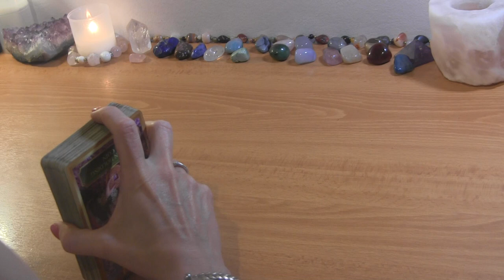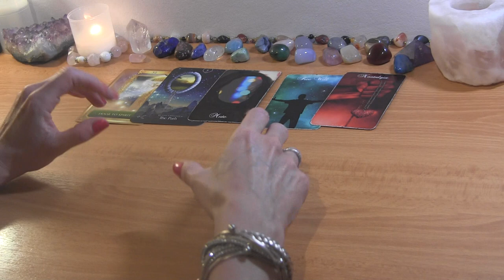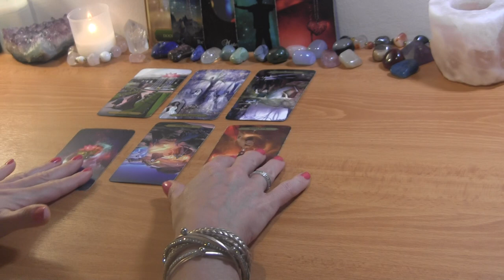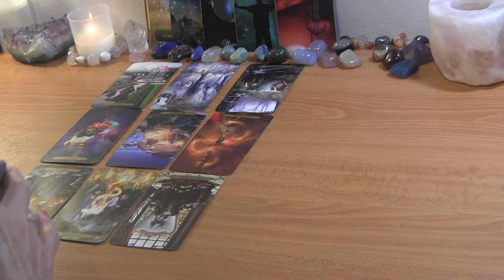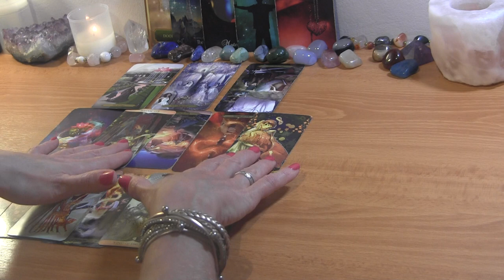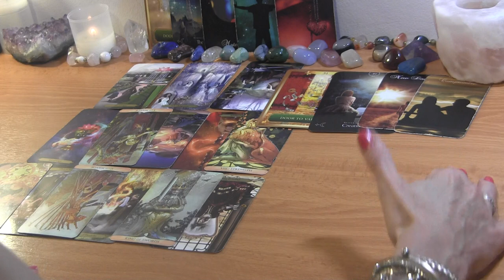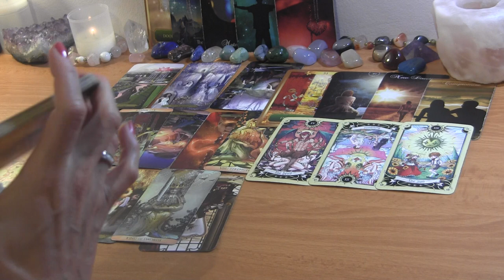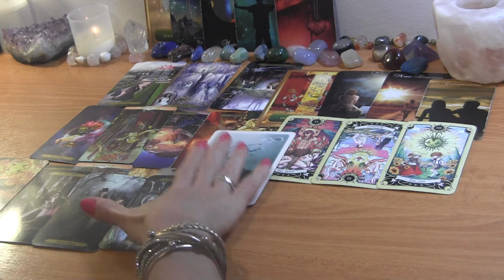✨DM: Window Of Opportunity is Open!✨ Twin Flame Reading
PERSONAL TAROT READING OPTIONS:
1.  BASIC READING ~30min $65
2.  EXTENDED READING ~45min $80
3. MINI-READING ~20min $50

  1. Reading option
  2. Your and your partner's first names, FULL DOBs  and current countries (if known)
  3. Description of situation (including if there is a 3rd party element to look into) + any questions
  4. Recent photos optional